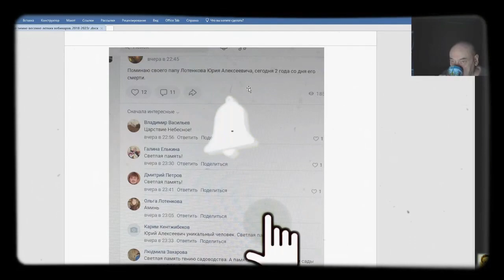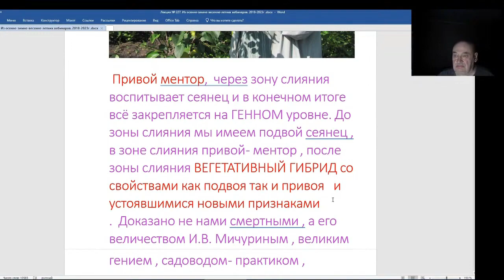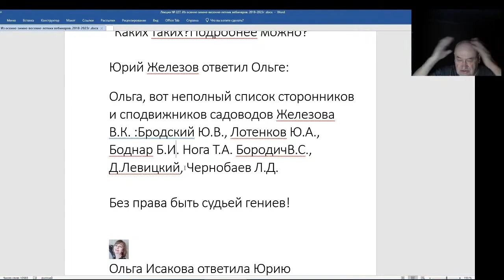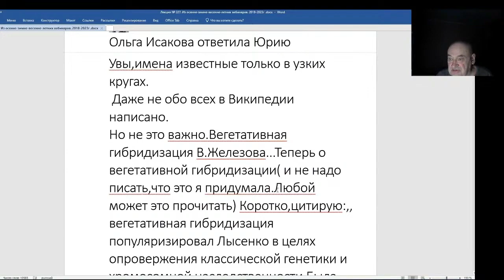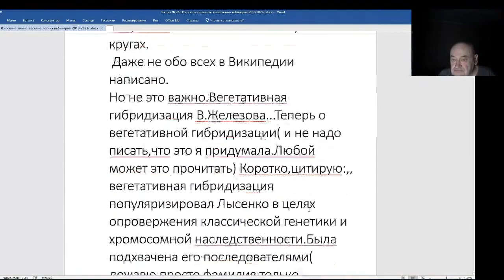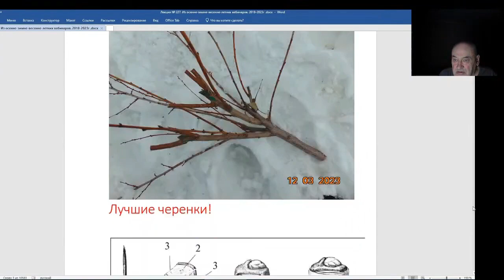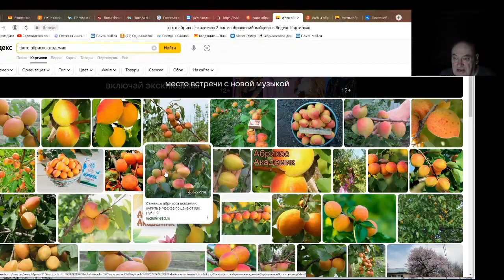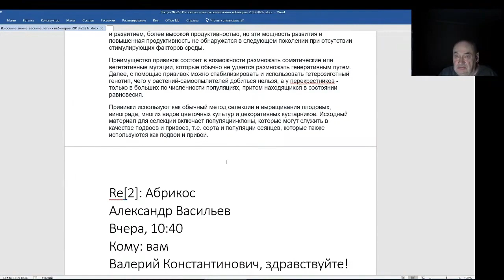Железов Валерий. Вебинар 227. ч. 5. Посвящается памяти выдающегося садовода Лотенкова Ю. А.